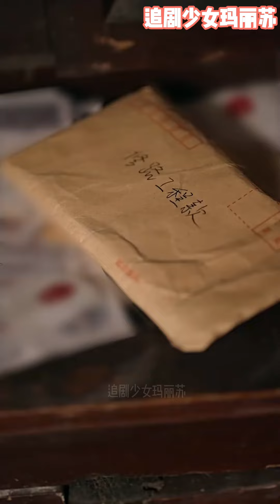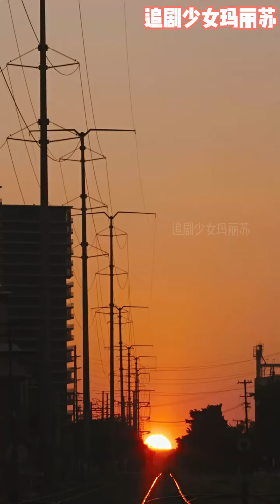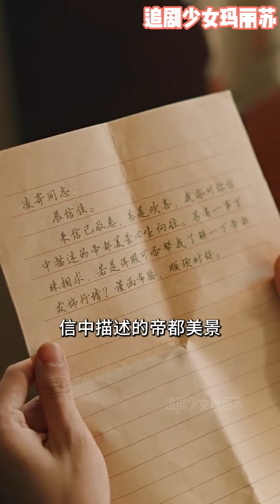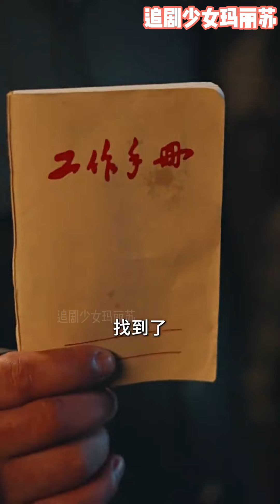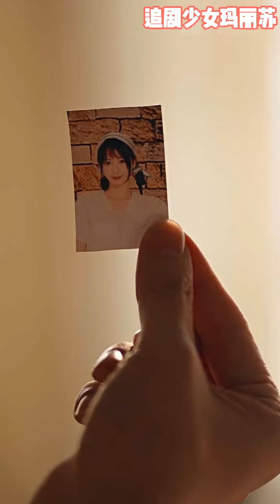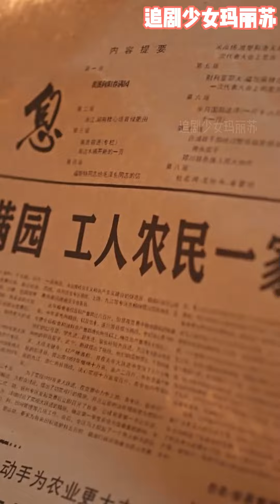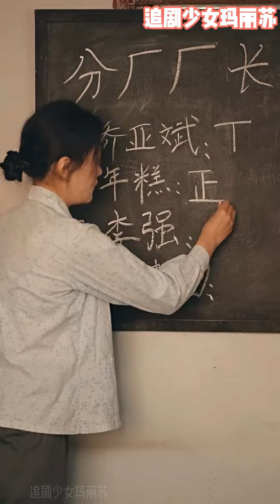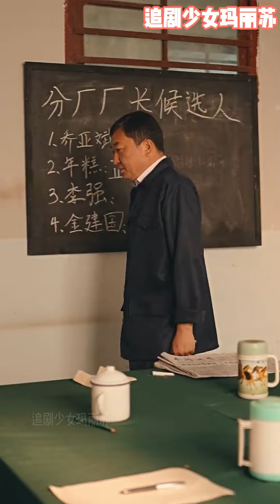💕年糕出生不好，还有一群奇葩亲戚，学习非常好，但因为家境贫穷早早出去打工，凭借出色的能力，最终当上了纺织厂长《八零小辣椒干翻极品》nmzl